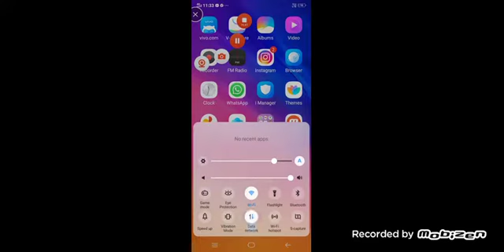March 11, 2022